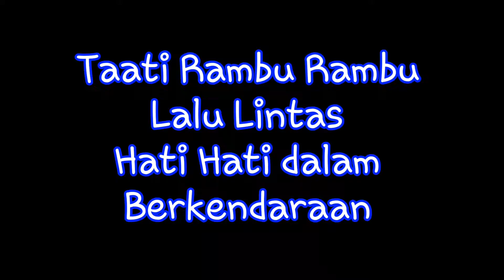MISTERY KIDZ ZAMAN NOW!!! SEN KIRI BELOK KANAN!!!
Mudah-mudahan anak zaman sekarang / Kids Zaman Now kalau berkendaraan lebih berhati-hati dan menaati rambu rambu lalu lintas dan kalau belok kanan yah kasih sen kanan bukan sen kiri...!!! HEHEHE